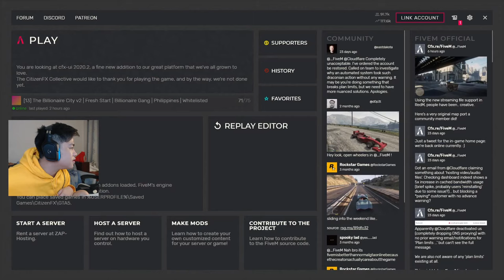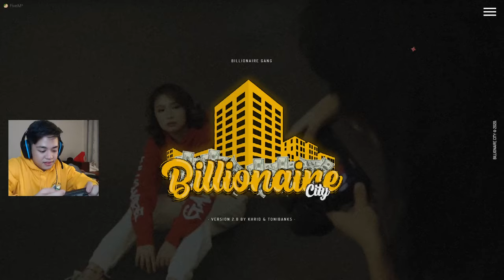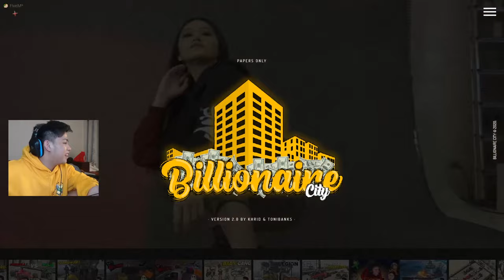Kotse ng PATAY Vs. POLICE CARS (Halloween Car Chase) | Billionaire City RP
Billionaire Gang Official Youtube Channel: @BillionaireGangOfficial